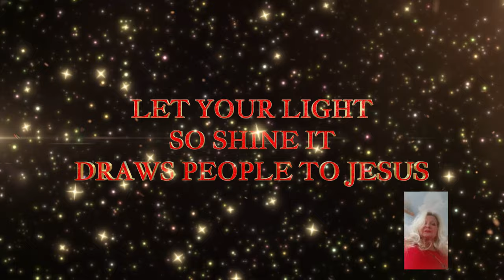AT TOP OF THE WORLD! How to Open the Door to Heaven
Are you ready to unlock the door to heaven and reach the top of the world? Today, we're going to show you how to achieve that ultimate goal. First, you need to let go of any fears or doubts holding you back. Embrace positivity and believe in yourself. Next, set clear intentions and visualize your success. Envision yourself standing at the top, feeling the joy and fulfillment of reaching your dreams. Take action towards your goals every day. Whether it's small steps or big leaps, keep moving forward with determination and perseverance. Surround yourself with supportive and like-minded individuals who uplift and inspire you on your journey. Together, you can conquer any obstacles in your way. Remember to stay true to your values and principles. Integrity and authenticity will guide you towards the door to heaven and the top of the world. So, are you ready to open that door and step into your own version of paradise? The power is in your hands.